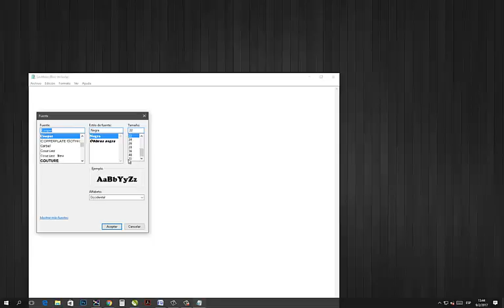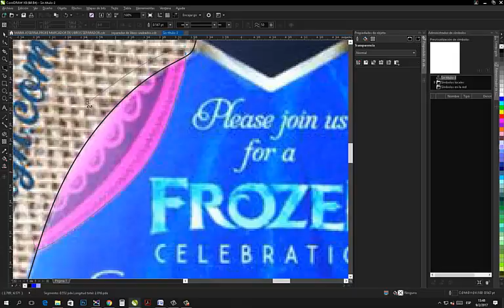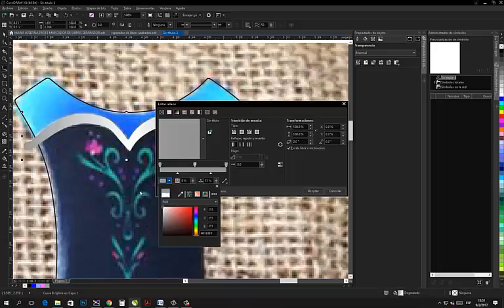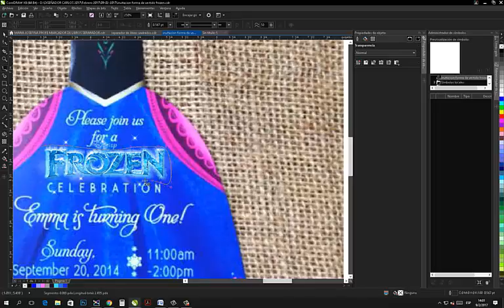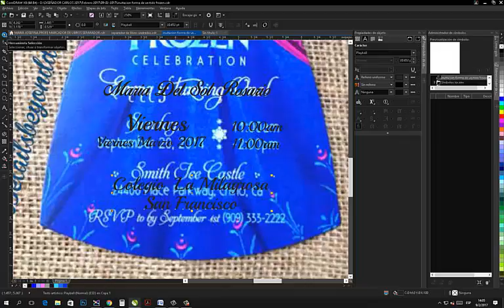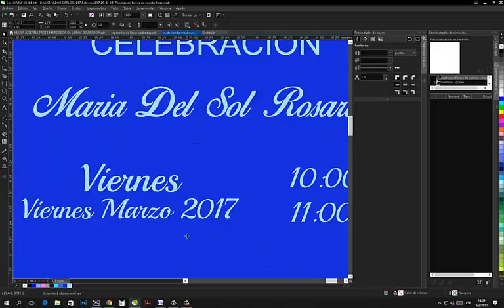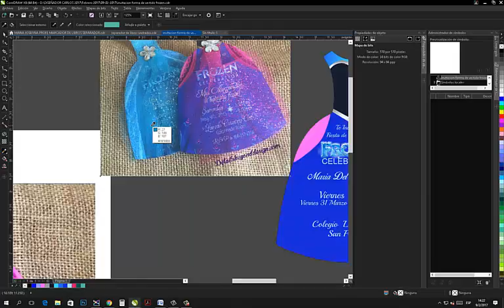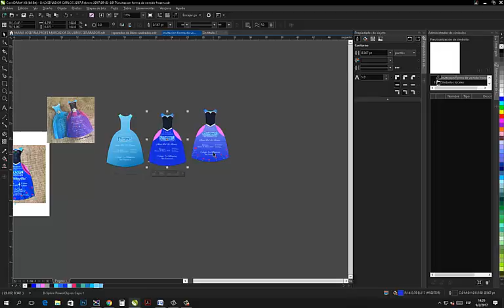Como Hacer Invitaciones de Frozen Personalizadas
MAS REACCIONES
En Este Canal Encontrara los mejores video de enseñanza sobre diseños graficos, programacion, impreciones, papeleria, y mas.

Como Hacer Invitaciones Personalizadas Forma de Frozen

gracias
Design graphic
graphic Design

Todo el Contenido De Este Canal esta Protegido Bajo derecho de Autor.